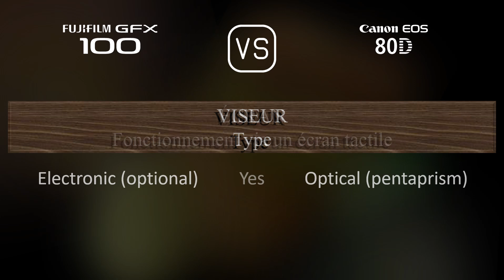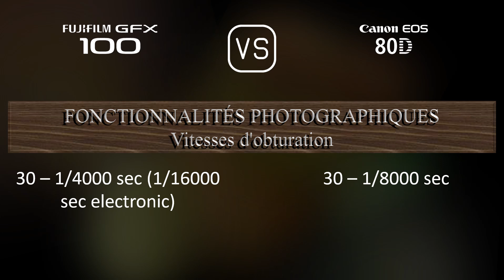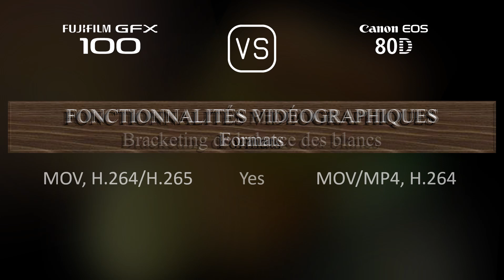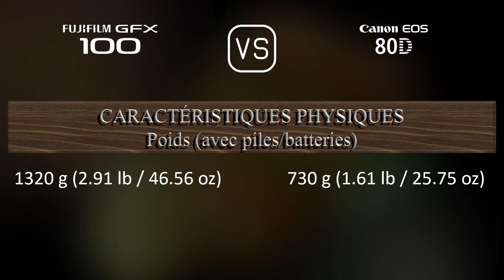Fujifilm GFX 100 vs. Canon EOS 80D: Une Comparaison de Caractéristiques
Cette vidéo fournit un aperçu des fonctionnalités du Fujifilm GFX 100 et du Canon EOS 80D dans une comparaison de caractéristiques (comparison of specifications).

00:25 LANCEMENT
00:33 BOÎTIER
00:40 CAPTEUR D'IMAGE
01:01 IMAGE
01:16 OPTIQUE ET MISE AU POINT
01:41 ÉCRAN
01:58 VISEUR
02:13 FONCTIONNALITÉS PHOTOGRAPHIQUES
03:06 FONCTIONNALITÉS VIDÉOGRAPHIQUES
03:20 STOCKAGE
03:24 CONNECTIVITÉ
03:49 CARACTÉRISTIQUES PHYSIQUES
04:07 AUTRES CARACTÉRISTIQUES